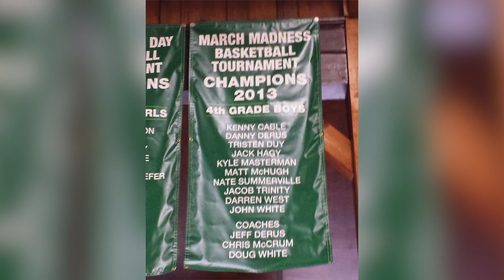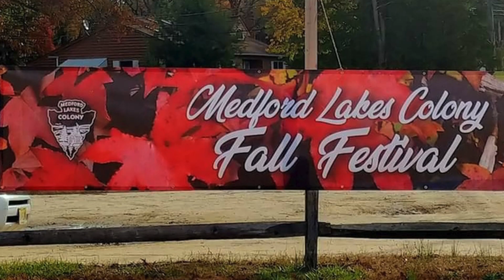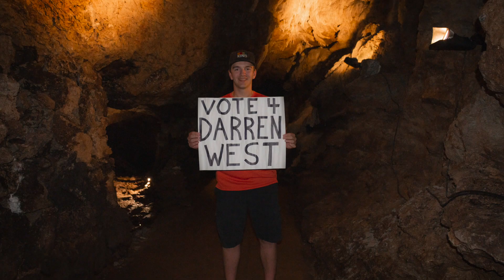Darren West For Mr. Medford Lakes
This video highlights my accomplishments and activities I've participated in here in town